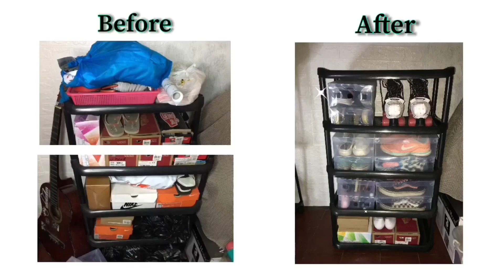Cheapest SHOE BOX from SHOPEE + cleaning & organizing shoes!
Hello sissy 🧚🏻‍♀️ I hope you guys enjoyed this video! Im super happy with my new shoe boxes 🤍 Another budol nanaman sainyo hehe 😝

iloveyou all 🦋